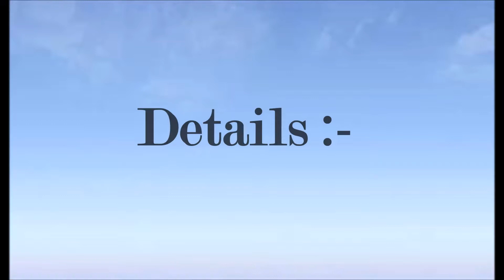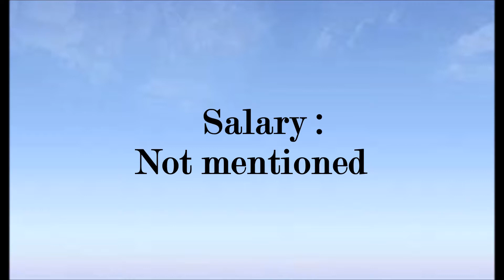BHEL Recruitment 2018 Apply Online 41 Job Vacancies April 2018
Only main informations have been provided in this video, for more details go to  Address For The Job
Post Box No. 35, Post Office Piplani, BHEL, Piplani, Bhopal – 462022.

Selection Procedure
1. GDMO – E1: In the case of GDMO, if the number of eligible applicants for the post is within the ratio of 1:10 to the number of vacancies, only Personal Interviews would be conducted. However, if the number of eligible applicants for a post exceeds the ratio of 1:10, a written test would be conducted for all eligible candidates and the candidates will be invited for Personal Interview in the ratio of 1:8 to the number of vacancies in order of merit based on their performance in the Written Test. Final selection panel for GDMO shall be prepared by assigning a weightage of 75% for written test marks and 25% to Interview marks, if written test is held. The Examination Centre(s) for the written test would be announced on the recruitment website after receipt of applications as above. Travelling allowance would not be paid for appearing in the Written Test. Details regarding date of test/interview would be published in the index.html.

2. Sr. Medical Officer (Specialist - E2): All candidates fulfilling the eligibility conditions would be called for a Personal Interview. Candidates invited for personal interview for E2 level will be reimbursed to and fro Two Tier AC train fare and those invited for E1 level interviews will be reimbursed sleeper class train fare from the mailing address or the starting station, whichever is nearer to the place of interview by the shortest route on production of proof of journey. The written test and interviews are likely to be held during May/June 2018.

1. The applications for selection to the above posts will be accepted ONLY ONLINE through our recruitment (Under BHEL Medical Professionals link). No other mode of application shall be entertained.

2. Candidates should apply by submitting the online application on BHEL‟s recruitment website. After successful submission, candidates will be required to take print-out of the Acknowledgement Slip which will be generated by the system and will contain a unique acknowledgement number. This acknowledgement slip along with all the required documents & fee challan copy is to be sent in an envelope superscribed with “Application for the post of SMO(Specialization)/GDMO” to the following address: Post Box No. 35, Post Office Piplani, BHEL, Piplani, Bhopal – 462022.

3. Responsibility of forwarding the complete set of required documents rests with the candidate. While applying Candidates may give their preference for place of posting. They may indicate one or more choice as desired.

4. Copies of self attested certificates to be enclosed along with the Acknowledgement Slips: SSLC/HSC mark sheet (in support of date of birth) 2. Qualification mark sheets and certificates of MBBS Degree (for all positions) of all semesters and of PG Degree (for SMO position). Medical Council Registration Certificate. Community certificate – SC/ST/OBC as per government notifications from time to time is also to be attached. OBC(NCL) certificate to be as per latest guidelines of government and in any event not more than one year old. In case of OBC a selfundertaking regarding non-creamy layer status is also to be submitted which is available on the 5. PwD Certificate as per government notification. Certificates as proof of Experience (In the absence of proper service certificates, candidates shall be required to send joining letter and relieving order and in case of serving employees, latest salary certificate/Slip may be sent in place of relieving order).

5. Commencement of online submission of application 24/03/2018
Closing of online submission of applications 16/04/2018
Last date of receipt of Acknowledgement slips along with relevant documents 23/04/2018